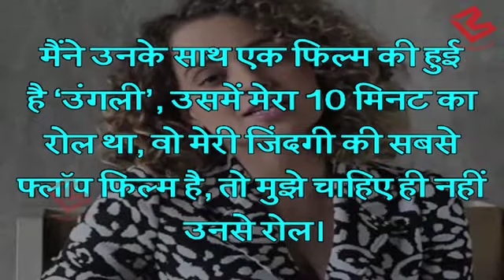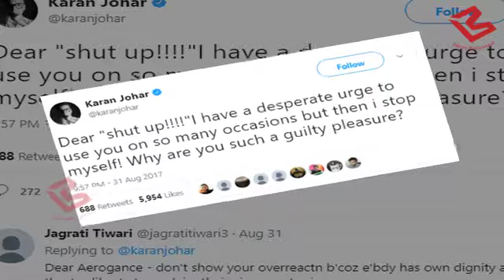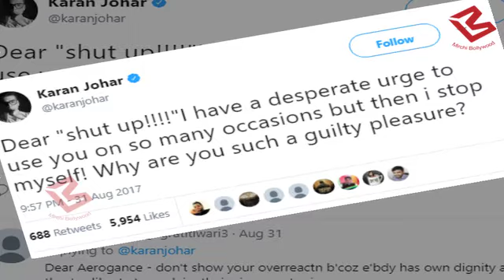Kangana Ranaut पर Tweet कर बुरे फ़से Karan Johar, Twitter पर हुए Troll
Kangana featured in TV show Aap Ki Adalat answered the questions related to her past affair with Hrithik Roshan and Aditya Pancholi. She also mentioned the famous ‘nepotism’ debacle with Karan Johar.Hrithik Roshan has remained mum on the entire controversy till now, but KJo did post something very ‘cryptic’ on his Twitter. On Saturday night, he tweeted: Ungrateful people need a reality check!